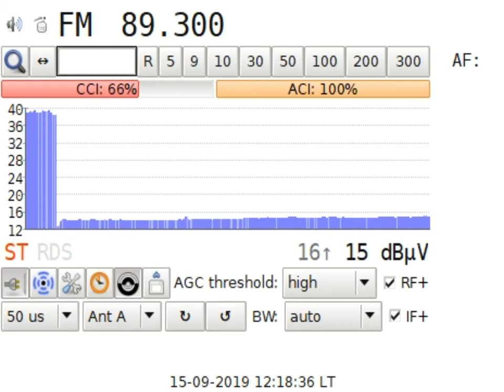Test RTS BG2 Jastrebac SRB in Craiova RO